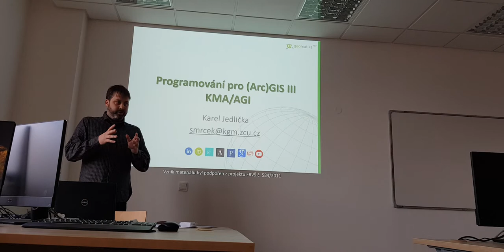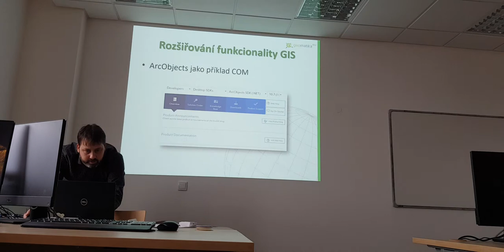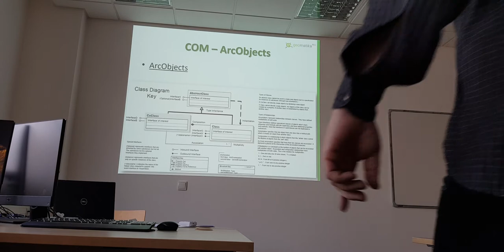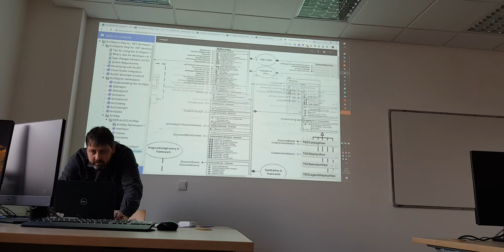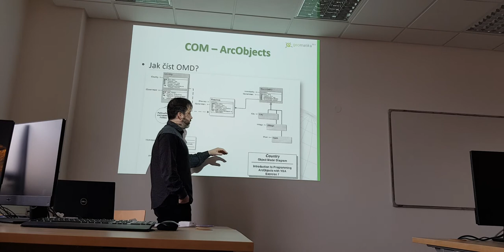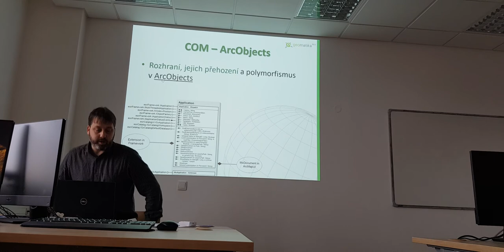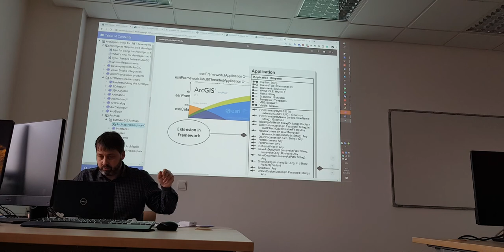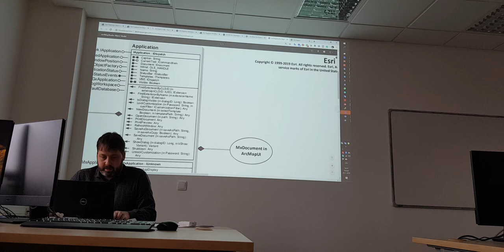05 - KGM/AGI - Úvod do ArcObjects I/III